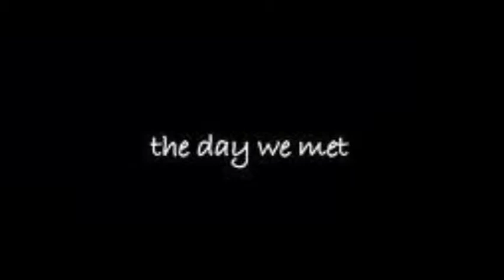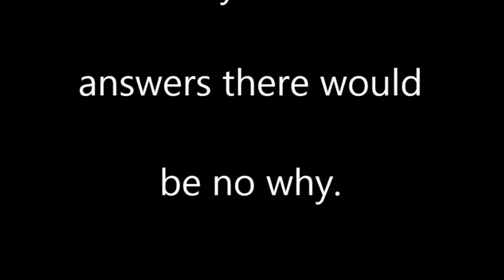Why,,,,,,,jo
Original music. Lyrics and Music Score by John Benfield vocals same.